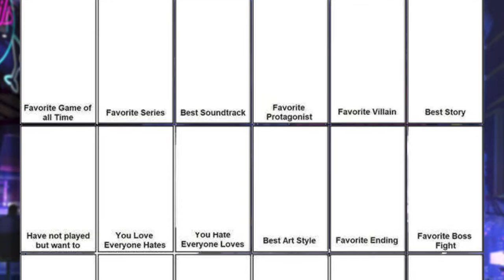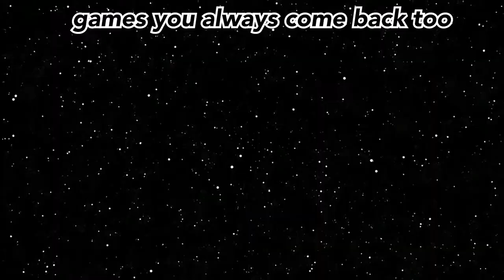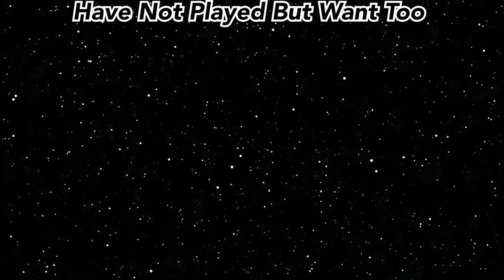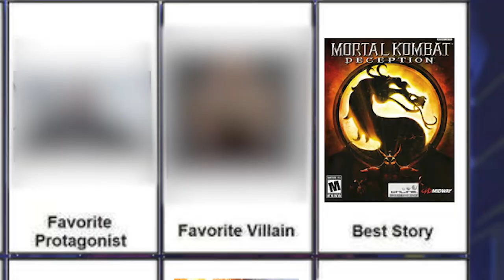THE BEST GAME OF ALL TIME IS…| 500 Subscriber Special | Gaming Template Tier List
THIS VIDEO TOOK ALMOST A MONTH TO EDIT!!! So glad were back! I missed you guys so much! Much more content coming!! Hope you guys enjoyed my videoo!!

About the Game👀: Super Mario 64[a] is a 1996 platform game for the Nintendo 64. Developed by Nintendo Entertainment Analysis and Development and published by Nintendo, it is the first Super Mario game to feature 3D gameplay, combining traditional Super Mario gameplay, visual style, and characters in a large open world. Bowser, one of the main antagonists of the Super Mario franchise, invades Princess Peach's castle and hides the castle's sources of protection, Power Stars, in many different worlds behind magical paintings. As Mario, the player collects Power Stars to unlock enough of Princess Peach's castle to get to Bowser and rescue Princess Peach.

Director Shigeru Miyamoto conceived a 3D Super Mario game during the production of Star Fox (1993). Development lasted nearly three years: about one year on design and twenty months on production, starting with designing the virtual camera system. The team continued with illustrating the 3D character models—at the time a relatively unattempted task—and refining sprite movements. The game's sound effects were recorded by Yoji Inagaki and the score was composed by Koji Kondo.

Super Mario 64 was highly anticipated by video game journalists and audiences, boosted by advertising campaigns and showings at the 1996 E3 trade show. It received critical acclaim and is considered one of the greatest video games of all time. Reviewers praised its ambition, visuals, and gameplay while some criticized its virtual camera system. It is the best-selling Nintendo 64 game, with nearly twelve million copies sold by 2015.

Numerous developers have cited Super Mario 64 as an influence on 3D platform games, with its dynamic camera system and 360-degree analog control establishing a new archetype for the genre, much as Super Mario Bros. did for side-scrolling platform games. It was remade as Super Mario 64 DS for the Nintendo DS in 2004, and has been ported to other Nintendo consoles since. The game has attracted a cult following, spawning many fangames, a large speedrunning presence, and enduring rumors surrounding game features.

Mortal Kombat is an American media franchise centered on a series of video games originally developed by Midway Games in 1992. The development of the first game was originally based on an idea that Ed Boon and John Tobias had of making a video game starring Jean-Claude Van Damme, but when that idea fell through, a science fantasy-themed fighting game was created instead. Still, the developers paid homage to him with Johnny Cage (one of the main characters in the many games), a fictional film star whose personal style resembles Van Damme's. The original Mortal Kombat was the first fighting game to introduce a secret fighter, reached if the player fulfilled a set of requirements.

The original game spawned many sequels with several action-adventure games. It also has a comic book series and a card game. Movie producer Larry Kasanoff licensed the rights to the game in the early 1990s and produced the first movie of the franchise. Kasanoff also produced the second movie, animated TV series, live-action TV series movies, the first one million platinum-selling album, and a live-action tour. Mortal Kombat has become the best-selling fighting game franchise worldwide and one of the highest-grossing media franchises of all time.

The series has a reputation for high levels of graphic violence, including, most notably, its fatalities, which are finishing moves that kill the defeated opponents instead of knocking them out. Controversies surrounding Mortal Kombat, in part, led to the creation of the Entertainment Software Rating Board (ESRB) video game rating system. Early games in this series were also noted for their realistic digitized sprites and an extensive use of palette swapping to create new characters. Following Midway's bankruptcy, the MK development team was acquired by Warner Bros. Entertainment and reestablished as NetherRealm Studios.
pokemon
batman
gamecube
ps2
xbox 360
fortnite
witcher 3
call of duty
madden
nhl
nba
fifa
spiderman
grand theft auto v
gtav
gta v
skyrim